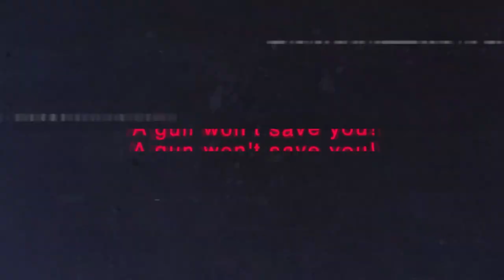I Sold My Soul to Santa Clause | Creepypasta Stories Ep. 29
Let this chilling tale seduce you with the premise of getting anything you wish for on Christmas morning, but ultimately teach a lesson about appreciating what you have. When a disadvantaged child becomes consumed with material jealousy, he naively enters into a pact with a Yuletide demon masquerading as Santa Claus.
In exchange for his mortal soul, this sinister entity promises to deliver extraordinary Christmas gifts every year. And so the boy finds his holidays transformed into a spectacle of extravagant presents beyond imagination. But over time, he realizes the supposed Santa that granted his wish is no jolly holiday saint, but something ancient and diabolical in disguise.
As decades pass while he lives in luxury, the day of reckoning always looms when this creature will return to collect its price. Our protagonist desperately seeks a way out of their contract, only to discover the bargain he made in youth cannot be undone.
This twisted Christmas parable will have you wary of what gifts you wish for on the holiday. With vivid festive imagery tainted by creeping darkness, it blends nostalgia with nerve-fraying horror. If you love folklore-based tales with important messages, stunning visuals, and a concluding chill up your spine, this one is not to be missed!